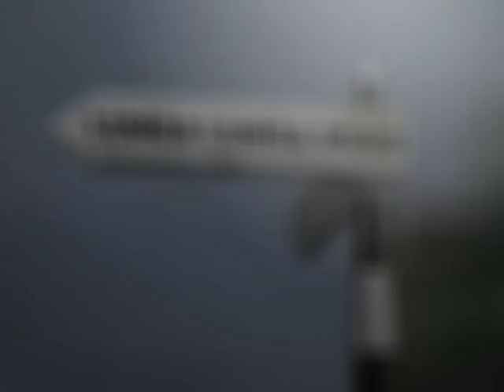JUACALI - MIAKA (OFFICIAL VIDEO)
Artist- JUACALI
Song- MIAKA
Produced by-  Clemo (Calif Records)
Directed by-Vicky Mmoja